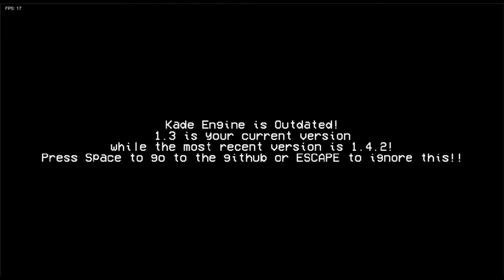CT Vs TORD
this mod is/was popular so i decided to get my hands on it, and dang, im impressed of how amazing it was/is!

anyways i got nothin else to say, this mods pretty cool!
anyways, have an amazing day, planning to do a double upload today
so look out for that!

anyways have a gooday guys and gals!

Adios/cya!